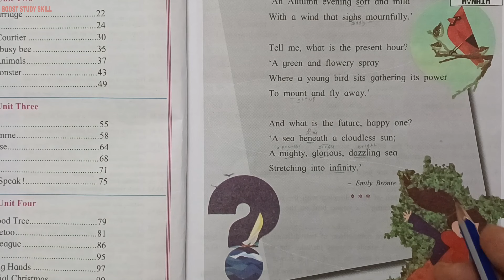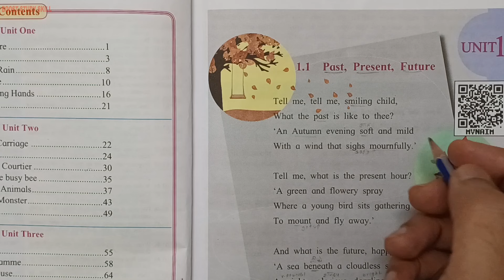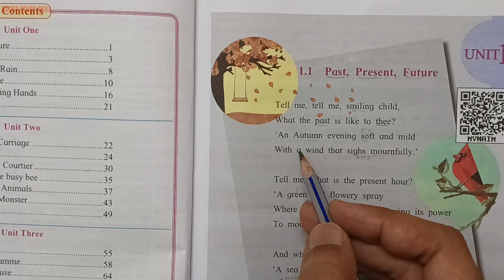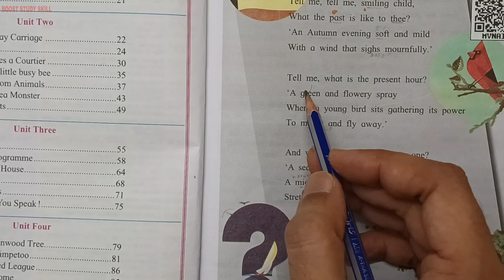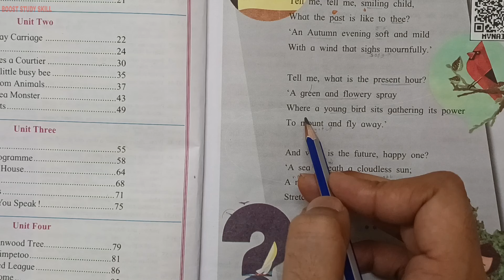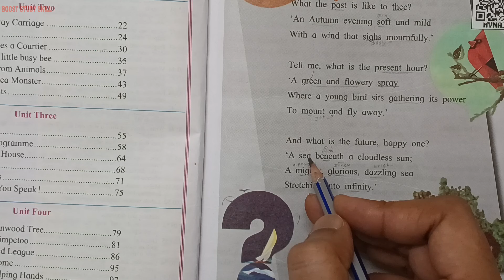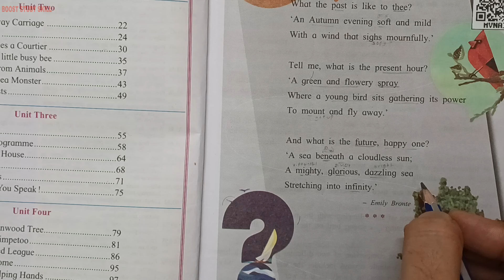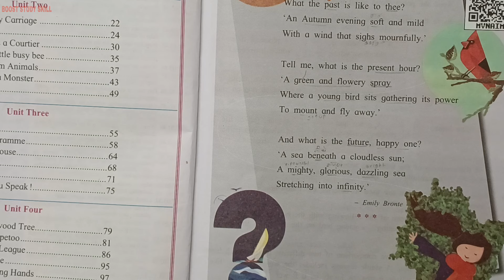7th Std - English - Chapter 1.1 Past, present, future explained in hindi - Maharashtra board